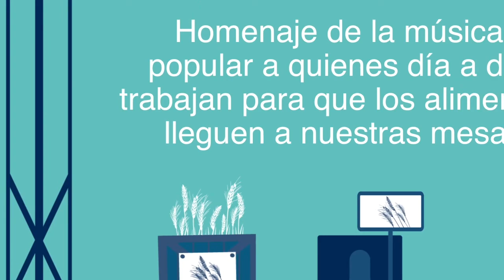Maximo Escaleras "Mi raza natal"